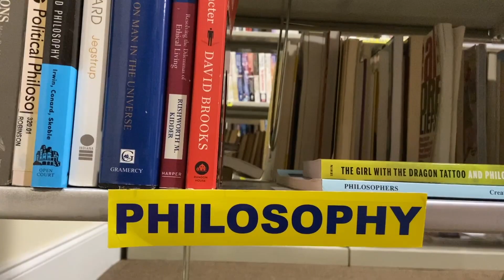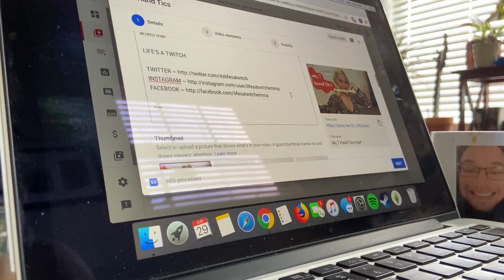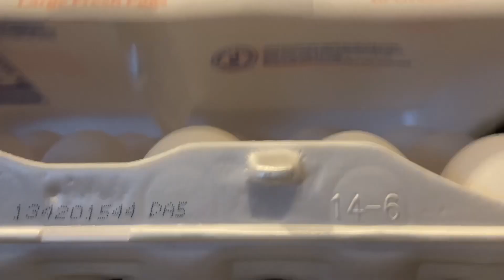My Tourette's Life Vlog 09 | New Tics, IKEA & Plants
Welcome to another week in my life! I hope you enjoy and learn something along the way.